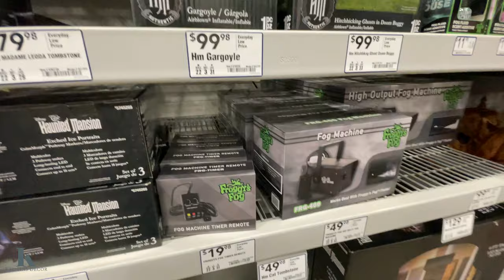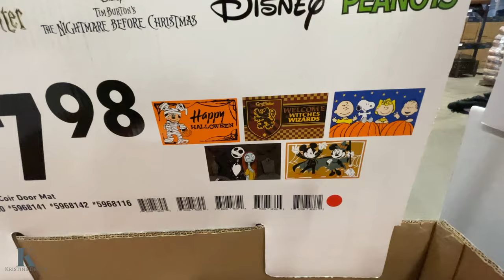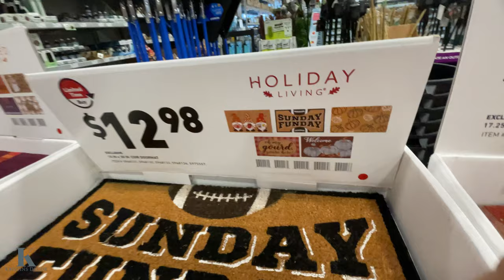LOWES HALLOWEEN ANIMATRONICS FOR 2024